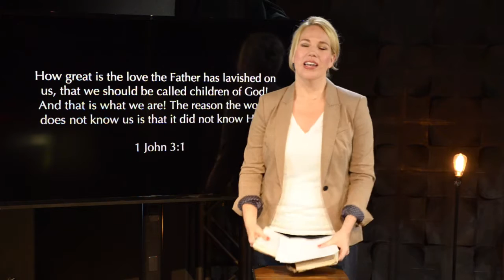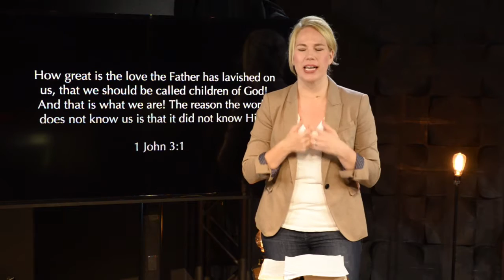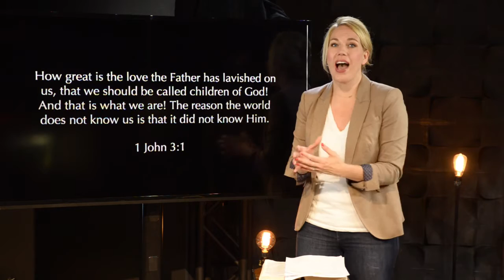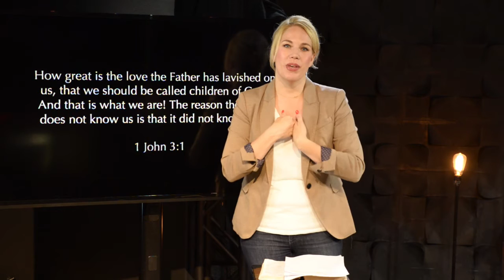Marian Jordan Ellis | 1 John 3:1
Five Minutes in the Word with Marian | How great is the love the Father has lavished on us, that we should be called children of God! And that is what we are! The reason the world does not know us is that it did not know Him. 1 John 3:1, NIV